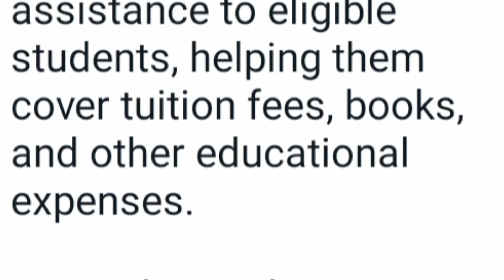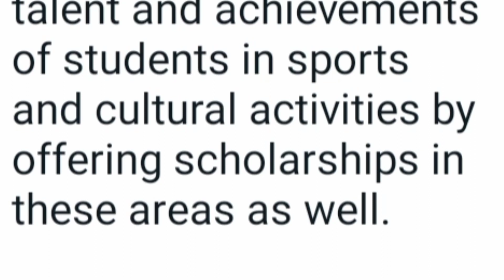Delhi university DU Scholarships 2023 , 2024